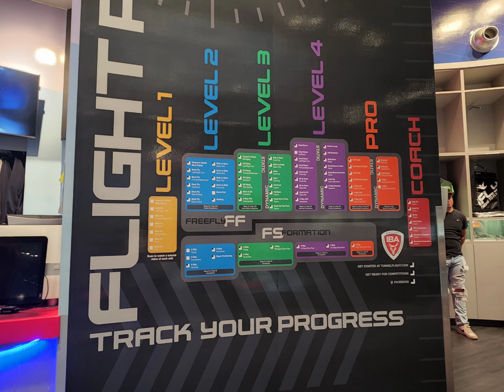ifly Let's Go Indoor Skydiving!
Super fun!